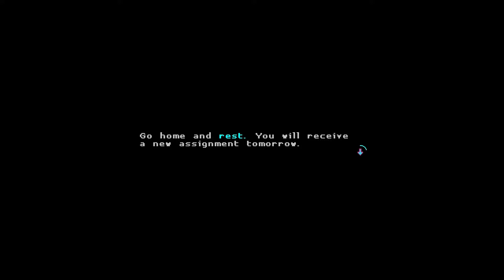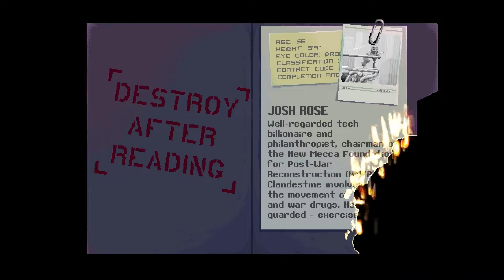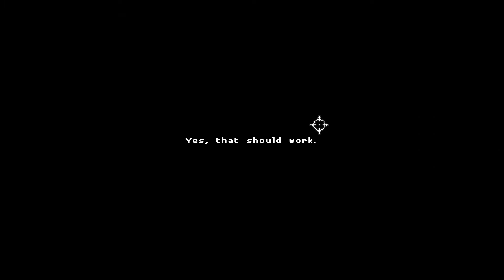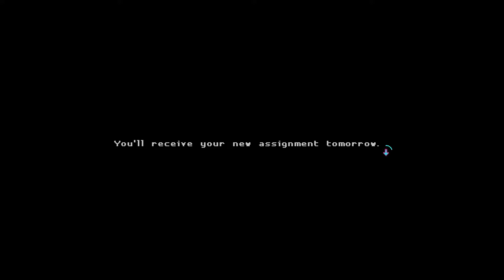Hamish Invades Katana Zero!!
Hamish McTackleberry has game jumped in to the world of Katana Zero, a synthwave, retro style, action game. Inhabiting the body of a time manipulating samurai, Hamish is off on one heck of an adventure! Complete with bumping beats and stylish combat, Katana Zero is a must play!

Voices by Turin.